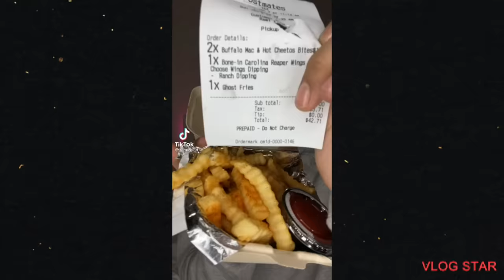Ramizeinn tiktok compilation pt2 || 11 minutes of ramizienn eating spicy food || No reaction king